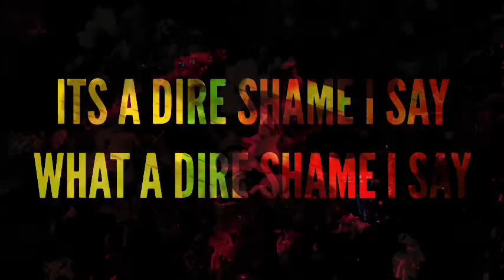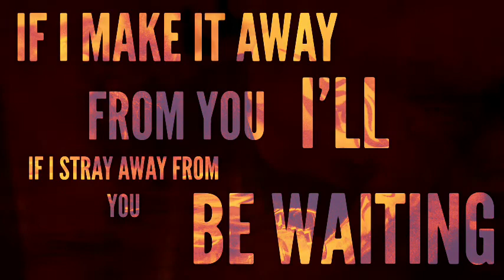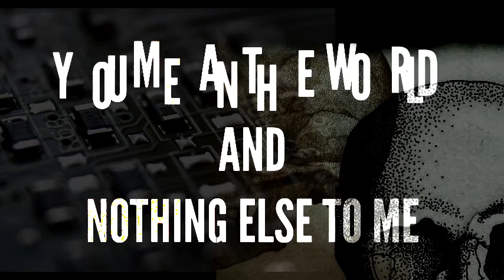PUMPIN' SHAPES - LYRIC VIDEO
Lyric video for Pumpin' Shapes from Desert Hands' debut EP HEXA.